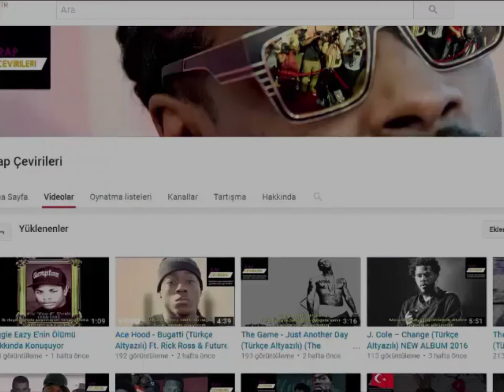Snoop Dogg Tupac Hakkında Konuşuyor. (Part1 ) (Rock & Roll Hall Of Fame 2017)